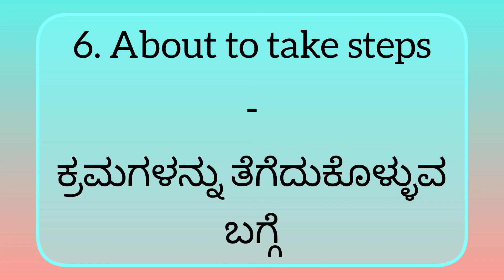Legal words vocabulary